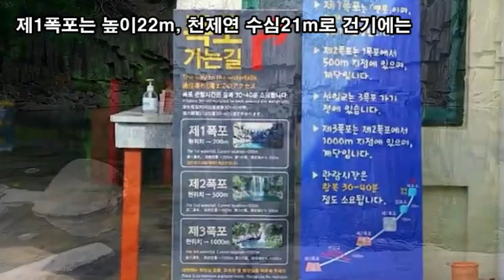랜선힐링여행, 제주서귀포여행, 제주도 선녀들이 목욕했던 천제연폭포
제주도 선녀들이 목욕했던 천제연폭포
제주특별자치도 서귀포시 천제연로 132(중문동)
제1폭포는 높이22m, 천제연 수심21m로 건기에는
폭포수가 떨어지지 않지만 주상절리형의 암벽과
에매랄드 빛의 연못이 굉장히 아름답습니다.

천제연 제2폭포
선임교(선녀다리, 칠선녀교)
천제연 제3폭포
선임교(仙臨僑)는 중문관광단지의 끝에 놓여 있는
길이는 128m, 높이 78m, 폭4m의 다리이다.
견우와 직녀 설화의 오작교 형태로 꾸민 구름다리
한국 전통 건축 형태의 누각인 천제루

천제연 제2폭포 가는길
천제연 제2폭포 연못에 노니는 청둥오리